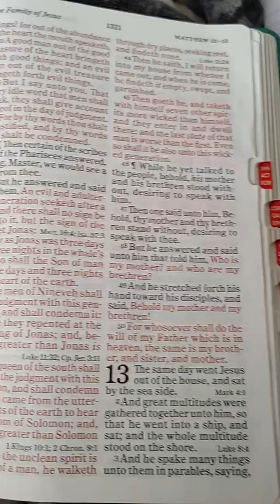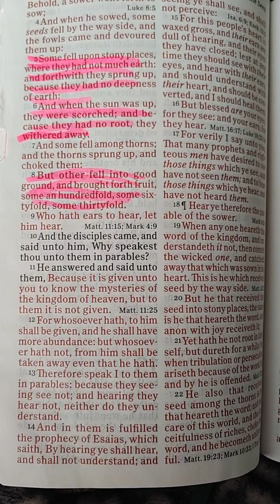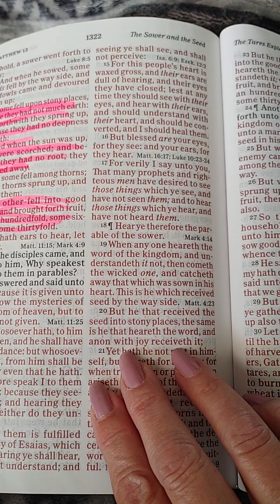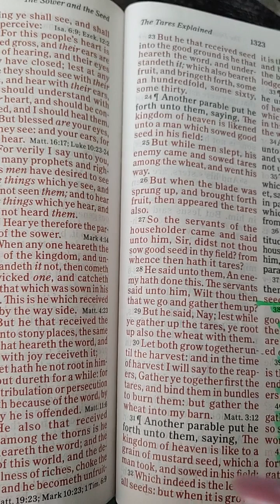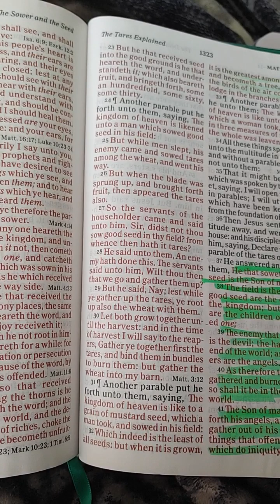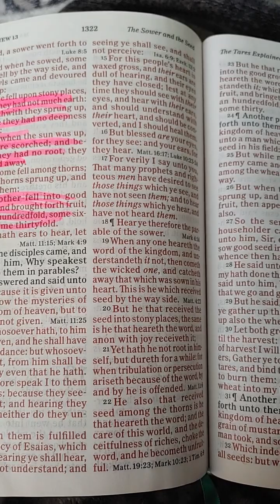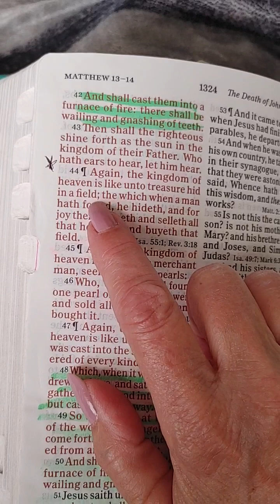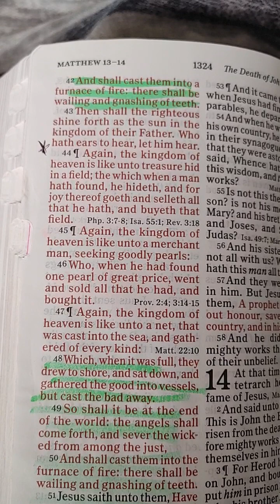Dream / Part 2..God will gather HIS flock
Part 1..God will gather HIS flock